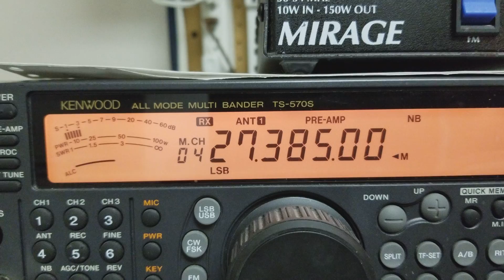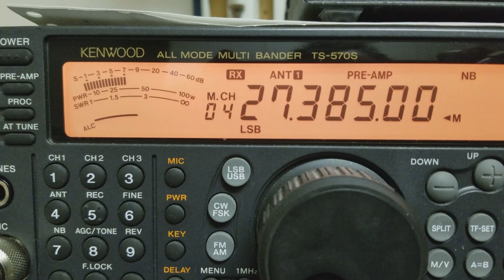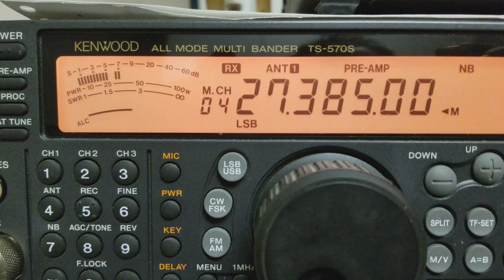11m dx starting to roll into manitoba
Channel 38 dx